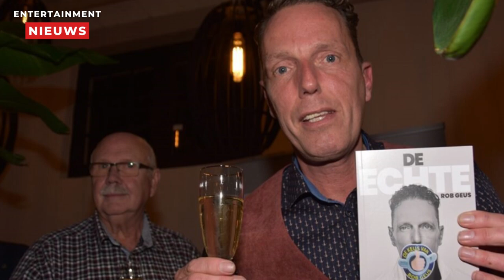Rob Geus: 'De smaakpolitie moet terug op tv'!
Rob Geus heeft zijn verlangen uitgesproken om De Smaakpolitie weer terug te zien op televisie. De bevlogen presentator liet weten dat een heropleving van het programma volgens hem "goed zou passen". Dit enthousiaste geluid deelde hij dinsdagochtend in het radioprogramma Rob & Wijnand, onderdeel van de ochtendshow op NPO 3FM.
Met twintig jaar ervaring in het programma, dat in 2002 van start ging op SBS6, blikt Geus met veel plezier terug op zijn inspecties in de keukens van diverse horecagelegenheden. Hij ziet ook nu, na de periode van corona, een geschikte tijd voor een comeback. In het interview met Sophie Hijlkema en Mart Meijer, tijdelijke presentatoren van de ochtendshow op NPO 3FM, deelde hij zijn gedachten: "Ik denk dat het nog steeds heel goed zou passen, zeker nu na corona."
Geus beseft echter dat een terugkeer afhankelijk is van de interesse van een zenderbaas. Hij moedigt de radio-dj's aan om actie te ondernemen: "Gooi eens een steentje op!" Een subtiele hint om het idee van De Smaakpolitie nieuw leven in te blazen.
Op de vraag of hij vandaag de dag nog steeds hygiënische uitdagingen tegenkomt in de horeca, onthulde Geus een interessant project waar hij momenteel aan werkt. "Sowieso het vaatdoekje, dat blijft een ranzig iets. Daar ben ik nu mee bezig. En daarmee kom ik eind van dit jaar met iets unieks om daar de consument mee te gaan verrassen," voegde hij toe. Het lijkt erop dat Rob Geus niet alleen pleit voor de terugkeer van De Smaakpolitie, maar ook werkt aan nieuwe initiatieven om het bewustzijn rond hygiëne naar een hoger niveau te tillen.